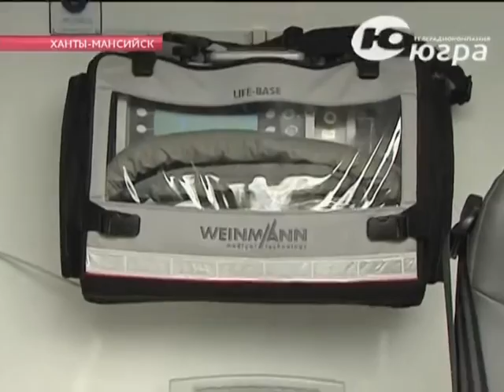"Салым Петролеум" поддерживает здравоохранение ХМАО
В рамках реализации соглашения о сотрудничестве с Администрацией Ханты-Мансийского автономного округа - Югры компания "Салым Петролеум Девелопмент" передала в дар Окружному центру медицины катастроф реанимобилью